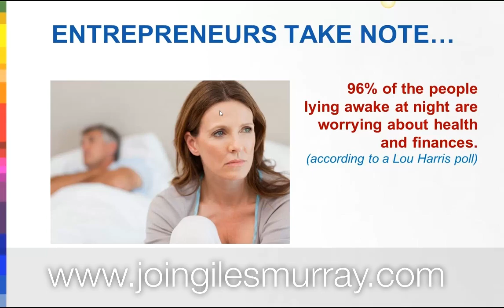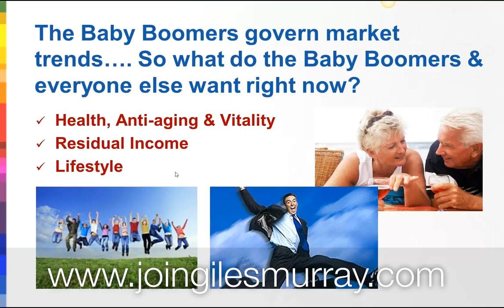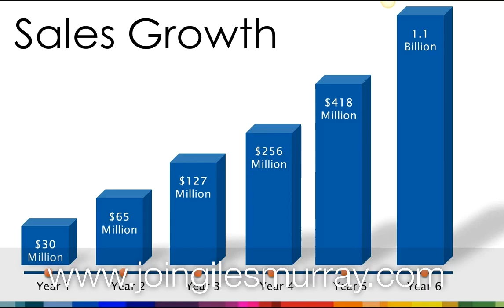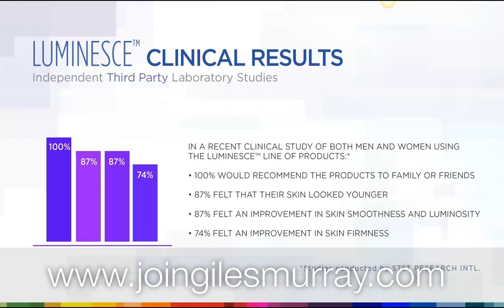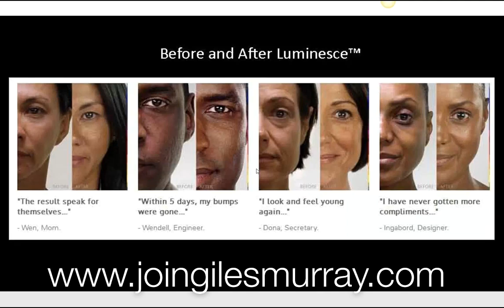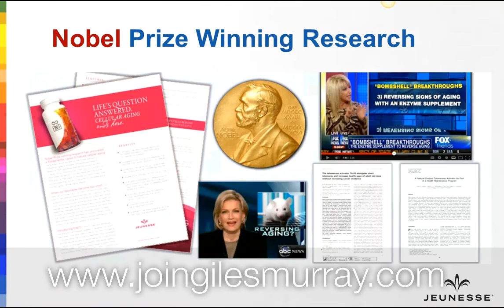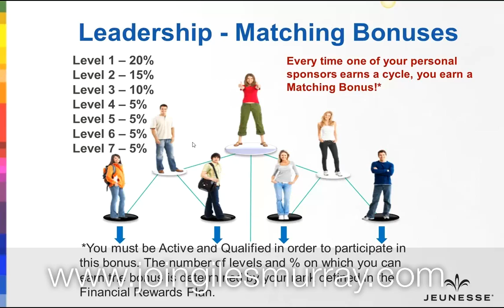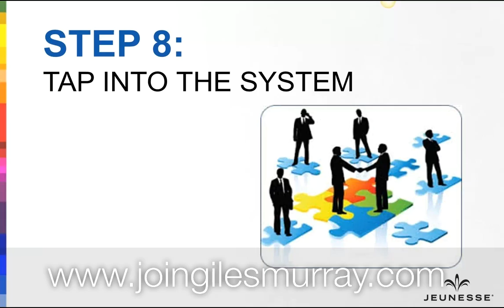Giles Murray Jfire Jeunesse business presentation 25 04 2016 YouTube 720p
Giles Murray

Trained in accountancy in his early years, Giles started his first business when he was just 18 years old, buying and selling jewellery from London’s Hatton Garden.

When he left school he worked in the family business which helped crytallise his ambitions of being his own boss and after just 3 years he decided to go it alone. The then fledgling Network Marketing industry gave Giles the personal development he needed to start and grow a traditional business. In 1992 having chanced upon an advert stating “Make money from Motorsport” Giles opened his first go kart track. This has grown over the last 20 years to be a multi million pound leisure business incorporating the 2 largest & award winning outdoor karting centres in the County.

Following a period of consolidation in the leisure business, Giles took the reins of his other business and over the next few years tripled the turnover and took that Legal Services business into the top 5 in the UK.

Now working as a Professional Network Marketer with the fastest growing company in the Industry to date, Giles is using his skills in teaching, training and duplication to grow his network, Diamond Destiny Global. With the support of one of the top twenty lifetime global earners in the Industry his network is now one of the largest and fastest growing in the UK and is expanding into Europe and Worldwide.

In 2016 the journey continues and he is focused on helping many others achieve their dream lifestyle.